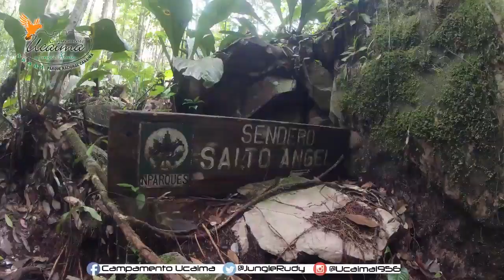Disfrutando del Parque Nacional canaima desde el Campamento Ucaima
El campamento Ucaima es un increible lugar como punto de partida para las grandes excursiones en tu visita al  Parque Nacional Canaima

Visita en nuestra página web toda la información de precios de este campamento.

INFORMACION IMPORTANTE

Ahora tenemos nuevas cuentas en INSTAGRAM